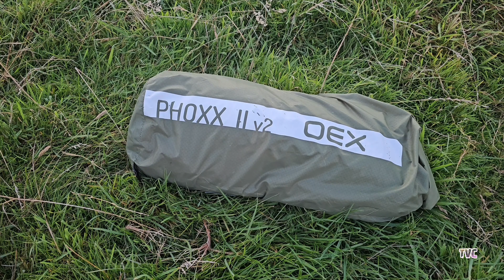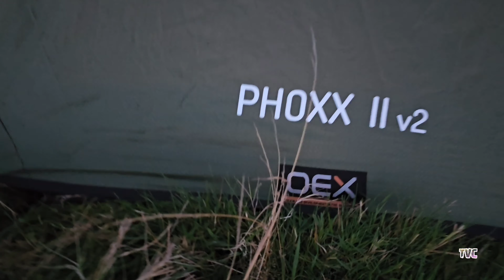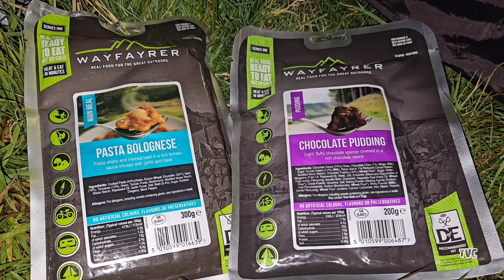A Very Cold Wild Camp - freezing temperature 🥶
Just 24 hours after completing Scafell Pike the day before we're heading out into the peak district,  but with nowhere in mind 🫣

We didn't realise it would get that cold (ground frost)